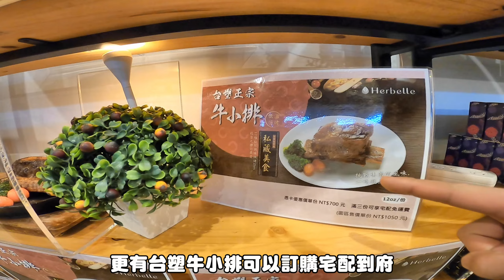宜蘭雨天旅行備案，騎不到車的雨天旅行！龍潭湖|潭酵天地觀光工廠|Herbelle龍潭湖畔悠活園區|宜蘭傳藝中心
難得鐵腿團再次集結，安排了一趟宜蘭旅行，怎料碰到雨天，難得的騎車旅行，只能泡湯了嗎？不不不，怎麼能出門沒有雨天備案呢？